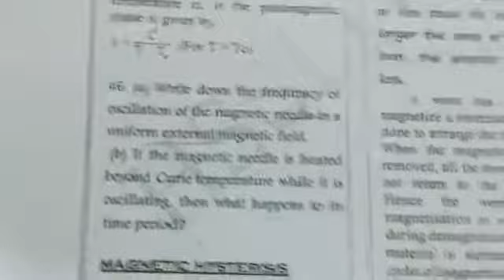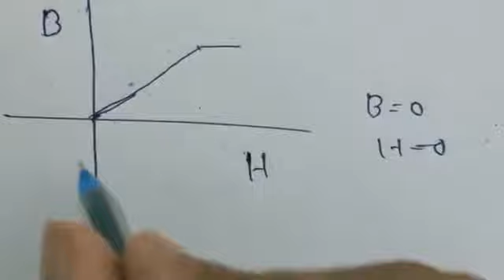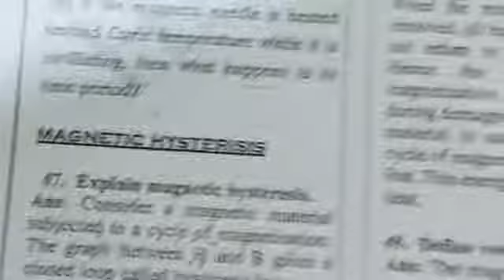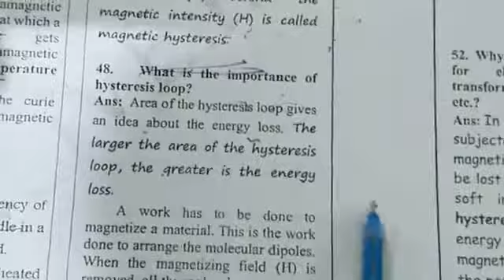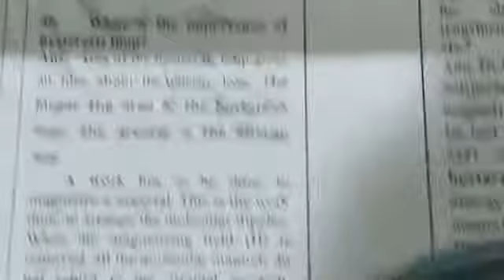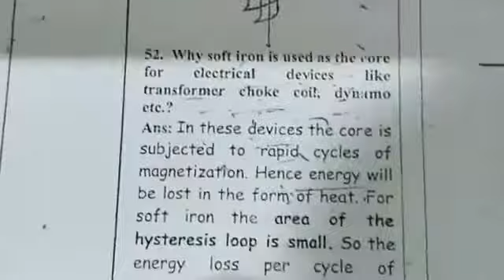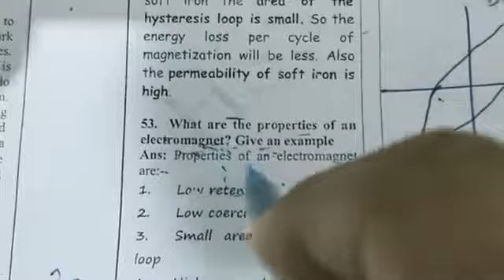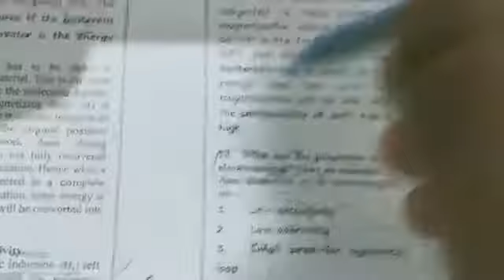MAGNETISM & MATTER | PART 5 | 12 STD Physics | NEET,JEE | SHAFI'S NEET CENTRE PALA